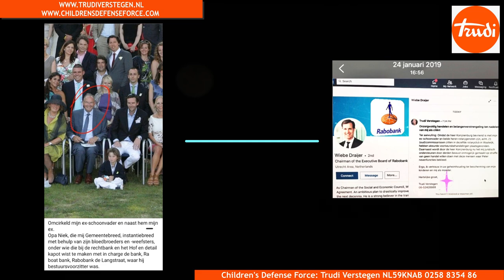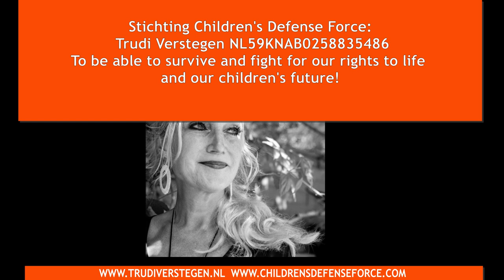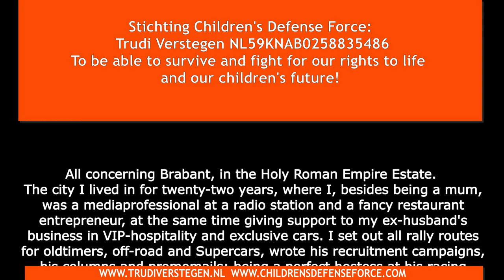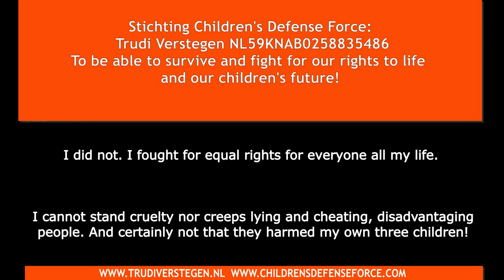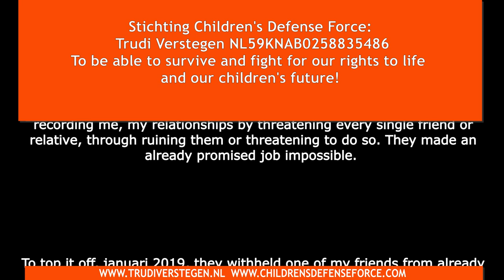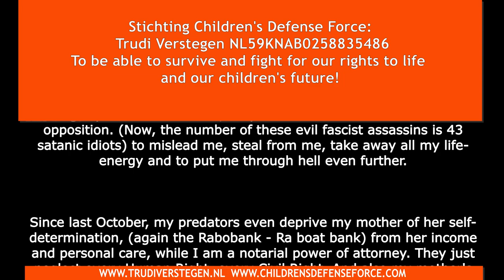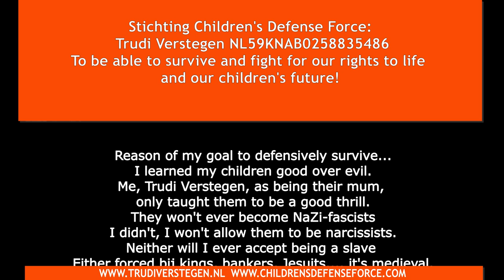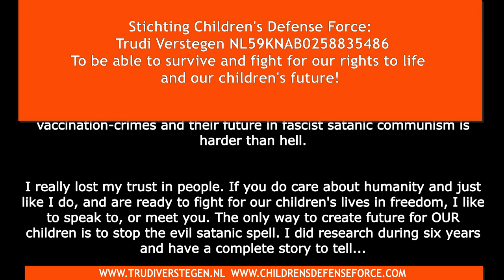THUISLAND van banken =het BEEST: Zwitserland. Trudi Verstegen inleiding Openbare Aanklacht Waalwijk.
I am Trudi, the ex-wife of an Ashkenazim Zionist "Royal" banker's Son.
His highness himself wanted me just as being his slave.His father Niek facilitated him and forced him to do so, for 26 years now.

In Holland, the city of Waalwijk, one can legally torture in name of black nobility. Being assisted by the Ra boat bank, the whole Parliament, the court fixing Roman Court, the city of Waalwijk, in the former Silva Ducis Estate in the South of the Netherlands.

...They stole my right to life, withholding both Civil and Human Rights.
The court fixing Roman Court in Breda and 's-Hertogenbosch follow all banker's orders, due to regional masonic blood brother nobility, in kinship with the Black Adler "Coat of Arms in the City of Waalwijk.

All concerning Brabant, in the Holy Roman Empire Estate.
The city I lived in for twentytwo years, where I, besides being a mum, was a mediaprofessional at a radio station and a fancy restaurant entrepeneur, at the same time giving support to my ex-husband's business in VIP-hospitality and exclusive cars. I set out all rally routes for oldtimers, off-road and Supercars, wrote his recruitment campaigns, skrew his columns and promomails; being a perfect hostess at his racing events. Besides being a perfect mother.

I also used to be politician. Of the Dutch Labour Party; PvdA. Now I know, almost all our politicians are liars, just like my ex, his father and their masonic family, friends and relatives.

Suddenly, I was no longer allowed to stand up for women's and children's rights.
They forced me to leave politics; March 2018; again bankers-influences, businessmen and statesmen; by now I know all being freemasons, in charge. "Friends" of the Rabobank and my ex-father-in-law.

Men on a mission. To destabilize the country in order of New World Order, leaving all women behind. Eliminating humanity. Having played the clown, all their lifes. Saturn worshipping.

They robbed my home, including from my three children and even parental authority; through corruption and court fixing...
 They made an already promised job impossible. To top it off, januari 2019, they withheld one of my friends from allready committed trade in Tilburg and Waalwijk and closed his business current account. One of my friends from my student days in Nijmegen, Daniel Frankenhuis who wanted to help me, paying my lawyer, Yves Vlassenroot after 23 law suits, not being able to fight for my rights to survive any longer. End 2019, Dutch nobility withheld former Marine Officer and friend Max van Lieshout from already promised tenders to the Dutch State.
Since last October, my predators even deprive my mother of her self-determination, income and personal care, while I am a notorial power of attorney. They just neglect every human right, every civil right. And also my mother's official advance directive. I know they want to kill us both. And again want to let me starve.
About as comitted 192 criminal offenses against my children and me; my reports were refused by the local major. Head of the local Police.
Nol Kleijngeld, who was in the same political movement Partij van der Arbeid (PvdA) as me, the same tennis club, De Mattenkloppers, furthermore neighbors in the back and he was and is, fully aware on absurd corruption and Human Rights violations against me.

March 24. 2016, "Child Protective Service" forced me to raise my three children alone. Unpredictable extreme behavior of my ex-husband was mentioned as the reason. My ex-father-in-law and his Masonic friends however, deem my motherhood and human beings undesirble.
If you divorce a king's son, you loose all rights to life!
So they managed another NaZi-child, to rob my kids. Silke van Puijenbroek, from the family who serves most Dutch NaZi-propaganda DPG MEDIAHUIS. Newspapers, radio, digital media.

Reason of my goal to defensively survive...
I learned my children good over evil.
Me, Trudi Verstegen as being their mum,
only taught them to be a good thrill.
They won't ever become NaZi-fascists
I didn't, nor won't allow them to be narcissists.
Neither will I ever accept being a slave
Either forced bij kings, bankers, Jesuits. it's medieval.
They are abused spoiled rotten toddlers, misbehaving
And just have to quit sick games and beehave.
I fight for my children, my life, for all children
Love in stead of war has to be their destiny.

They killed me a thousand times
Being separated from your children based on lies and court fixing by NaZi's is the closest thing to hell one can imagine.
I really lost my trust in people. If you do care about humanity and just like I do, and are ready to fight for our children's lives in freedom, I like to speak to, or meet you. The only way to create future for OUR children is to stop the evil satanic spell. I did research during six years and have a complete story to tell...

Trudi Verstegen
By Rabobank-Staat terrorized Mama of three

Full text in the end of the video.